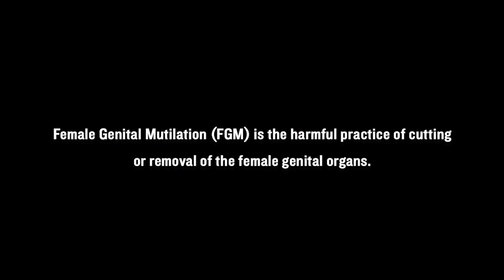Zero Tolerance Ribbon Trailer - English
The Zero Tolerance Ribbon transforms the international symbol of awareness into the Arabic word for no.

We ask you to share this new symbol and in doing so, say no to the practice of FGM. By standing Together we can put an end to this inhumane practice.